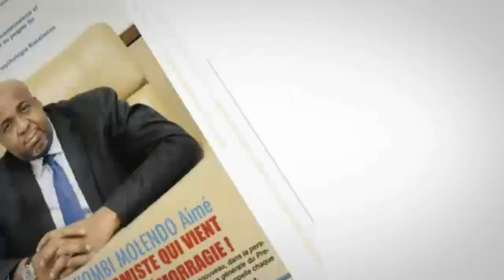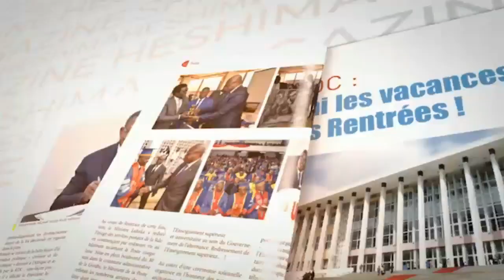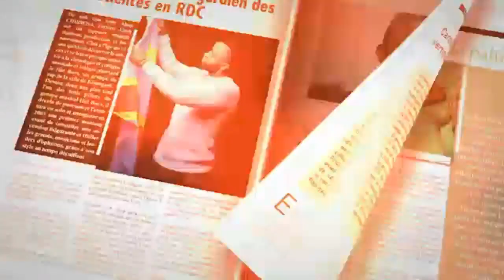YOKA SON 🔊 DU 30/12/2019 ORGANISE UNE MARCHE CONTRE LE FCC ET L ' OVD POUR SAUVER FELIX TSHISEKEDI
YOKA SON 🔊 DU 30/12/2019 ORGANISE UNE MARCHE CONTRE LE FCC ET L ' OVD POUR DETOURNEMENT DE FONDS PUBLICS POUR FAIRE ECHOUER FELIX TSHISEKEDI

Rumeurs de Kinshasa est une chaine de Nous émettons depuis la ville de Kinshasa avec nos Journalistes Wilfred Obrayan et Gédeon Sweli . Nous sommes aussi sur facebook